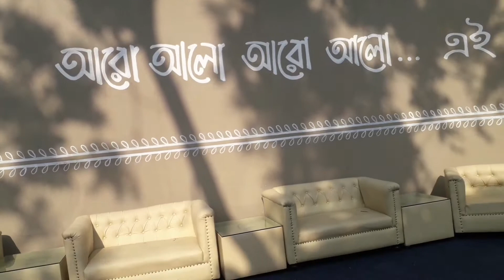Rabindranath Thakur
Kobi Kotha